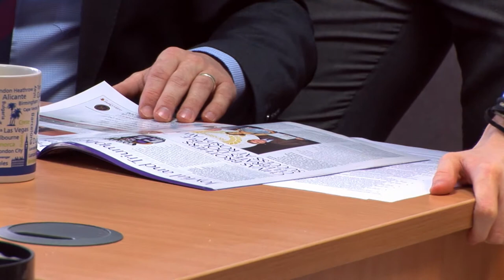Renfrewshire Chamber of Commerce IIYP video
Video taken at Renfrewshire Chamber following their Investors in Young People Accreditation